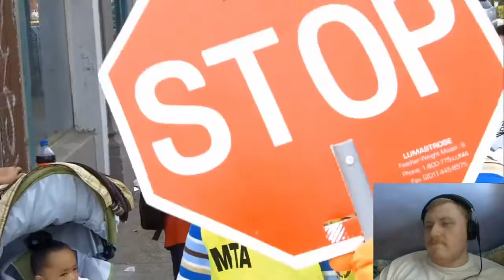Reaction to Dregs One & Equipto ft. FDOG "Everyday"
Want to help support me